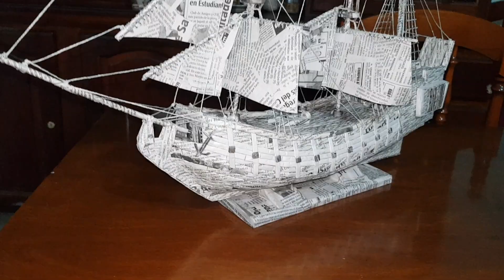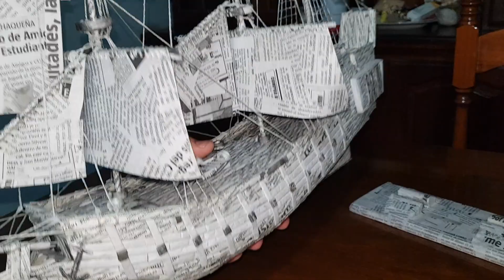Barco de Diario/Periódico y Cartón!